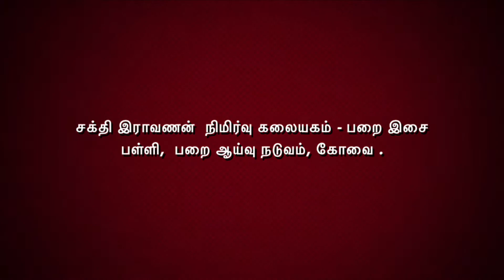Parengum Parai on Inaya Thinnai பாரெங்கும் பறை இசை"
Parengum Parai  on Inaya Thinnai

பாரெங்கும் பறை இசை"
சங்க இலக்கியம் முதல், தமிழர் வாழ்வியல் வரை.

சிறப்பு அழைப்பாளர் :
திரு: சக்தி இராவணன்
நிமிர்வு கலையகம் - பறை இசை பள்ளி,  பறை ஆய்வு நடுவம், கோவை .

சனிக்கிழமை, 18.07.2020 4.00 PM UK  |
8.30 PM IST

Password: 961732